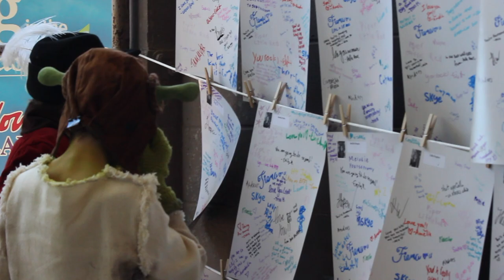Shrek The Musical - Promo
CYT Vermilion's promo for Shrek The Musical